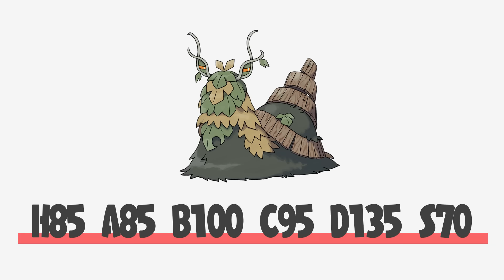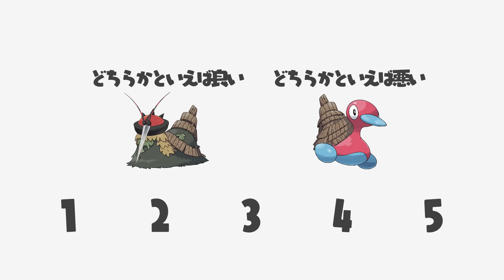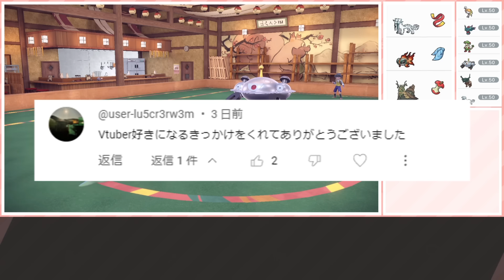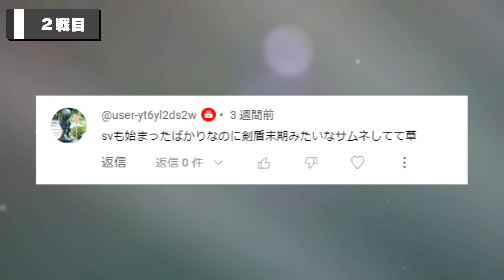パルデアの準伝災厄ポケモンが強すぎる件【ポケモンSV】【ゆっくり実況】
主役はチオンジェンです

■ED曲
「Ceiling Star」